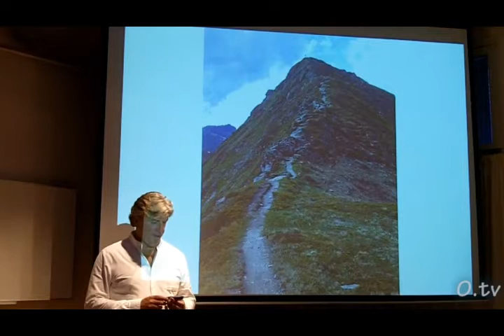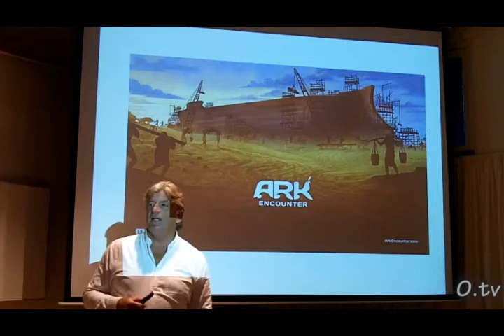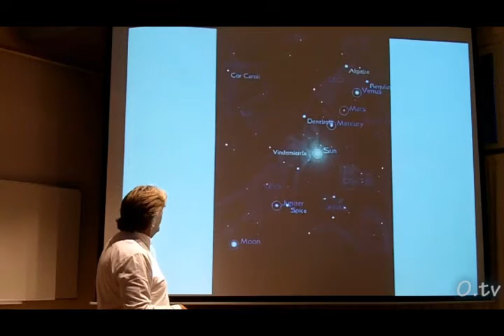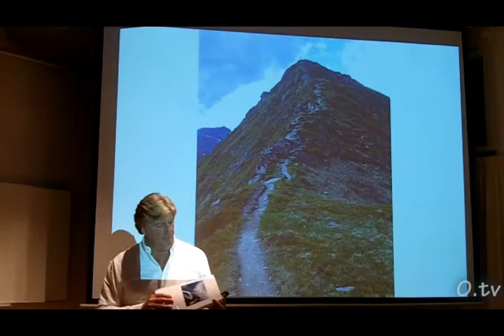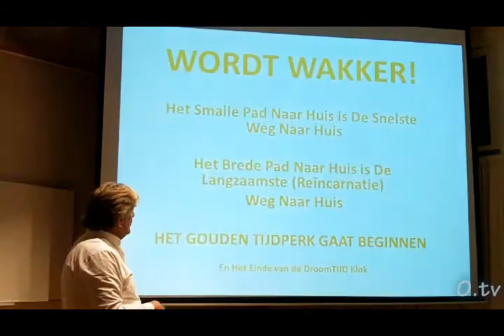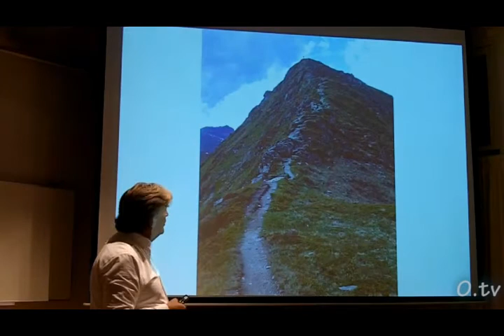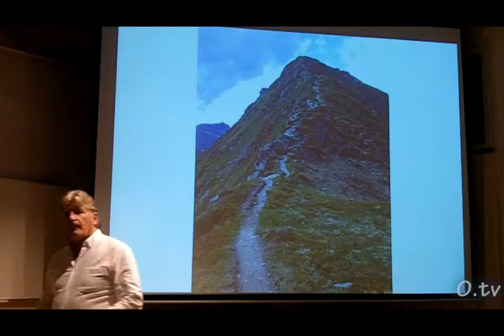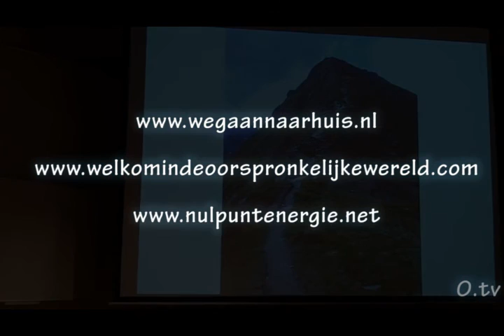De Wil van God (2) - 0.tv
Lezing 28 juli 2016 in Heemstede

Prachtig, maar hoe gaan we verder
Pokemon in Rotterdam
Vragen.